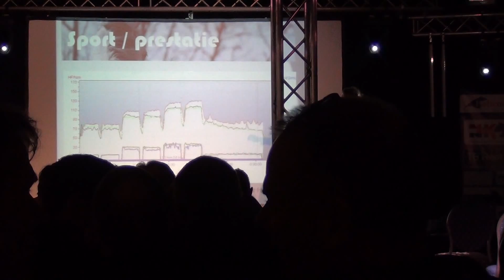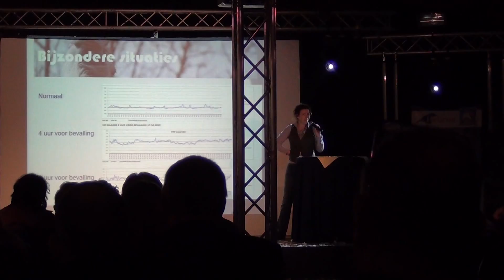Hartslagmeting bij paarden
Ter gelegenheid van de opening van het nieuwe Expert Centre op NHB Deurne heeft Equinovum een korte lezing gegeven over hartslagmeting bij paarden. Dit is een nog kortere samenvatting daarvan. Meer Info op